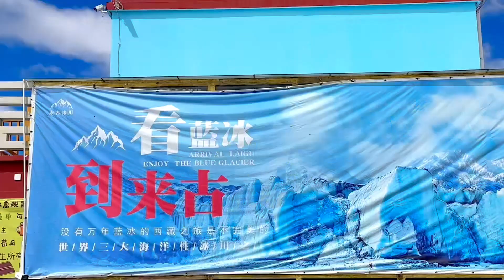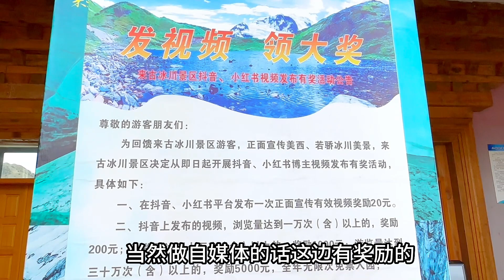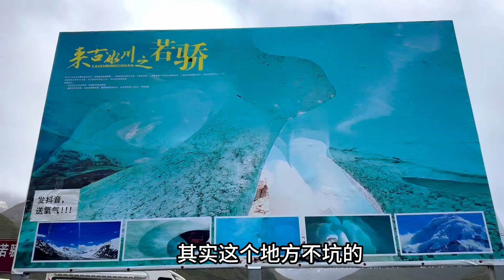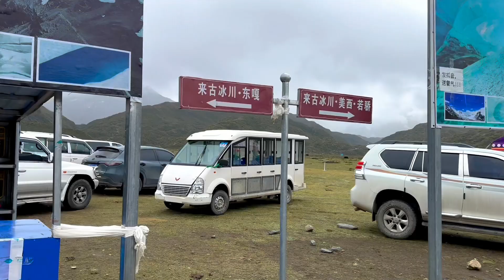西藏来古冰川旅游攻略！自驾318不可不看的亿万年美景，超震撼！【杨美丽】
大家好，我是美丽，一个喜欢到处去旅行的人，目前正在骑摩托车摩旅西藏
西藏来古冰川旅游攻略！自驾318不可不看的亿万年美景，超震撼！
自驾游 西藏 来古冰川 旅行生活# 我们强调了视频内容的专业性和安全性，以确保观众获得可靠的信息。